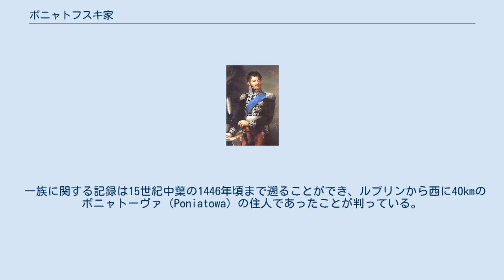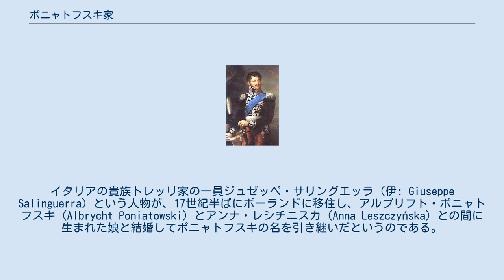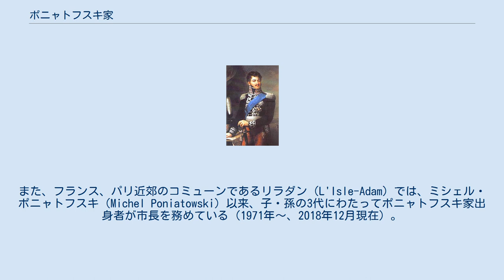ポニャトフスキ家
ポニャトフスキ家の牛の紋章 スタニスワフ・アウグスト・ポニャトフスキ ユゼフ・アントニ・ポニャトフスキ ポニャトフスキ家（波: Poniatowscy （ポニャトフスツィ。男性形ポニャトフスキ Poniatowski （女性親族はポニャトフスカ Poniatowska）の複数形だが、男女を共に包括する）は、ポーランド貴族（シュラフタ）の家系。
中流シュラフタ（ジェントリ階級に相当）から身を起こし、元老院議員や国王を輩出して、18世紀から19世紀のポーランド史に重要な役割を果たした。
 一族に関する記録は15世紀中葉の1446年頃まで遡ることができ、ルブリンから西に40kmのポニャトーヴァ（Poniatowa）の住人であったことが判っている。
家名は同地に由来する。
ポニャトーヴァには幾つかに枝分かれしたポニャトフスキ家の人々の住居があった。
また、ポニャトフスキ家はイタリア貴族と血縁関係にあると主張してきた。
イタリアの貴族トレッリ家の一員ジュゼッペ・サリングエッラ（伊: Giuseppe Salinguerra）という人物が、17世紀半ばにポーランドに移住し、アルブリフト・ポニャトフスキ（Albrycht Poniatowski）とアンナ・レシチニスカ（Anna Leszczyńska）との間に生まれた娘と結婚してポニャトフスキの名を引き継いだというのである。
現代の歴史家たちはこの言い伝えの信憑性には疑問を抱いている。
とりわけ18世紀のポーランド貴族達の間では、イタリアに縁者を持つことがもてはやされていたためである。
 1764年9月7日、ヴォーラで一族の一人スタニスワフ・ポニャトフスキが、国王自由選挙で国王に選ばれた。
これに伴い、同年の戴冠議会でポニャトフスキ家は公の称号を授与された。
現在、ポニャトフスキ家の人々はポーランド、アメリカ合衆国などの諸国に在住している。
また、フランス、パリ近郊のコミューンであるリラダン（L'Isle-Adam）では、ミシェル・ポニャトフスキ（Michel Poniatowski）以来、子・孫の3代にわたってポニャトフスキ家出身者が市長を務めている（1971年～、2018年12月現在）。